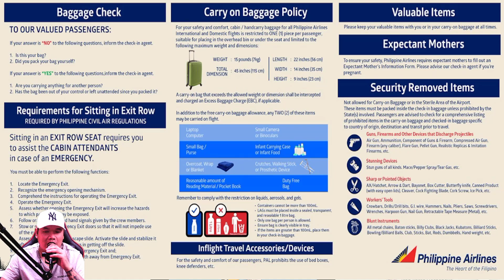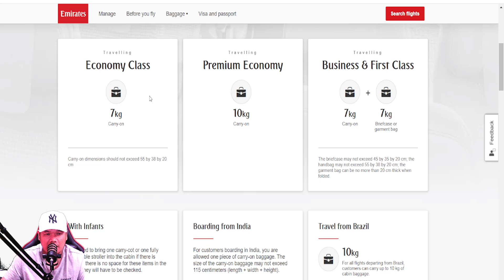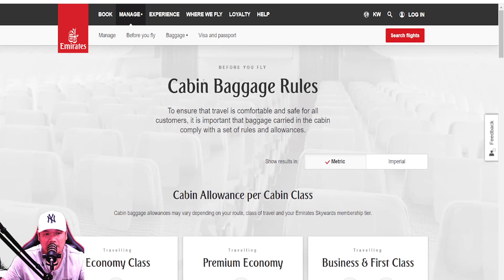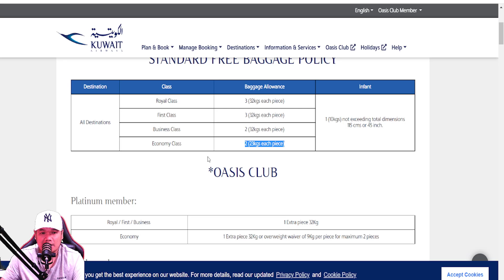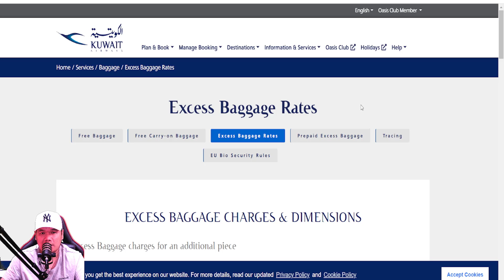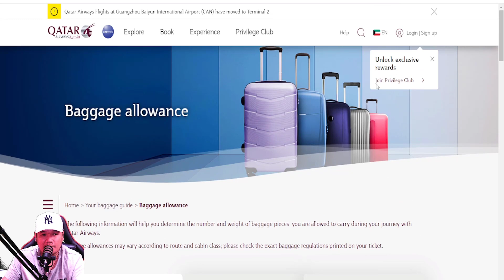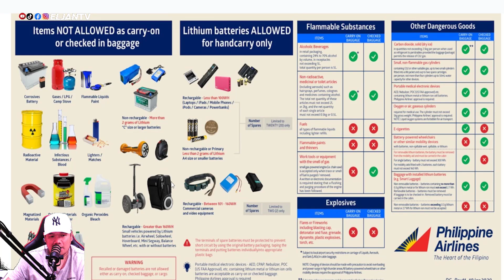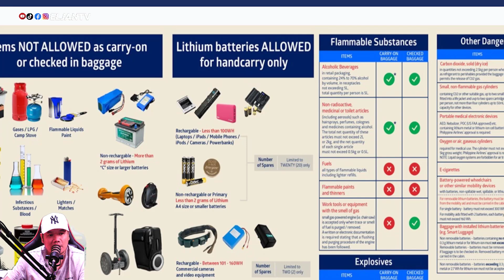GUIDE AND TIPS! AIRLINES BAGGAGE ALLOWANCE.